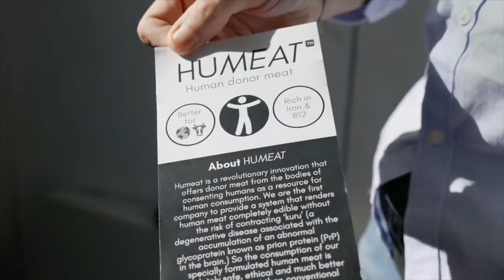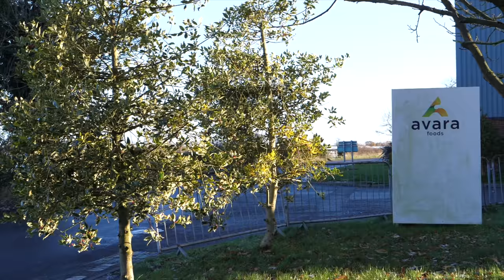2021 left me exhausted, is it time to hang it up?